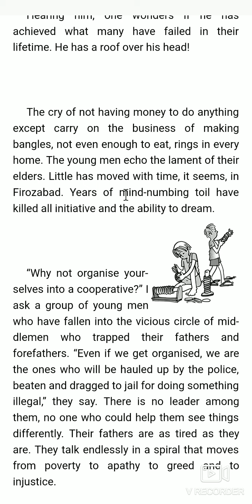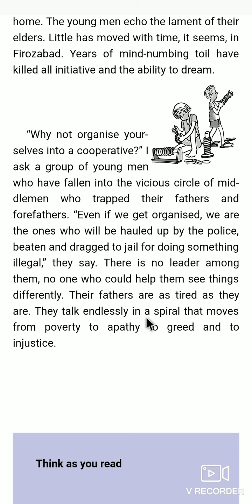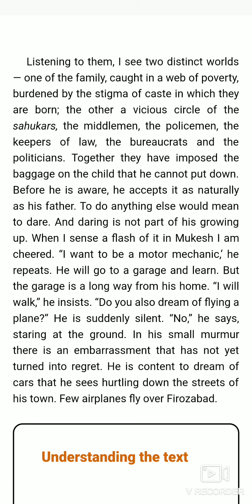Ch-2 I want to drive a car part-2